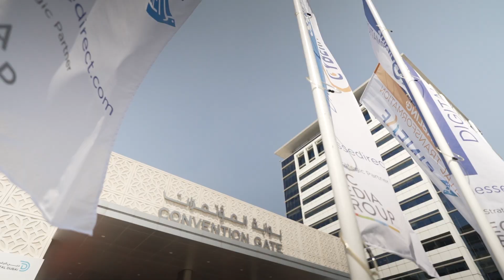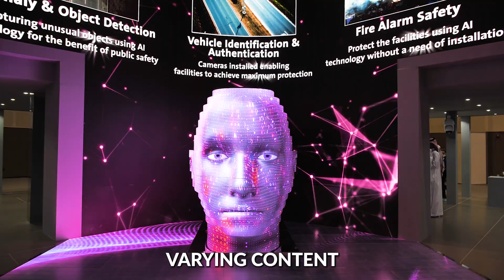What to expect at GITEX Global 2024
GITEX Global 2024 - the biggest tech show in the world - opens its doors at Dubai World Trade Centre from October 14-18, 2024.

Here's a teaser of what to expect at the mega event.

Middle East News 247 is an official Media Partner of GITEX Global 2024 and the co-located Expand North Star, taking place at Dubai Harbour from October 13-16, 2024.